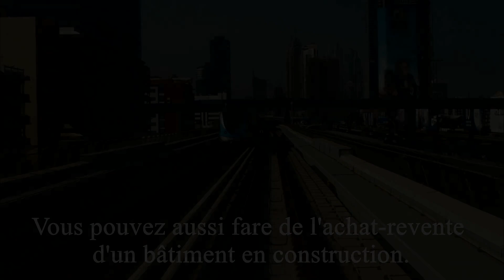Trois bonnes raisons d'investir dans l'immobilier à Dubaï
Vous voulez investir dans l'immobilier à Dubaï? Contactez-nous!